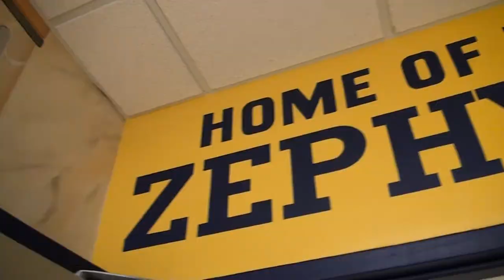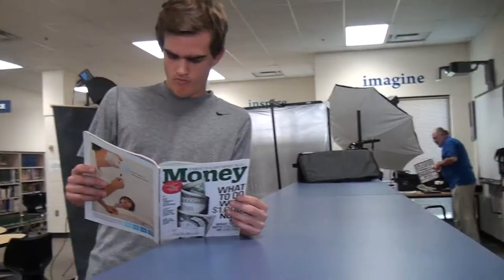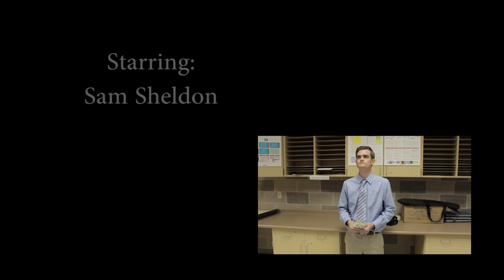60 Minutes: The Life of Sam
Nate Samuelson and I created a "60 Minutes" styled documentary on stock expert, Sam.